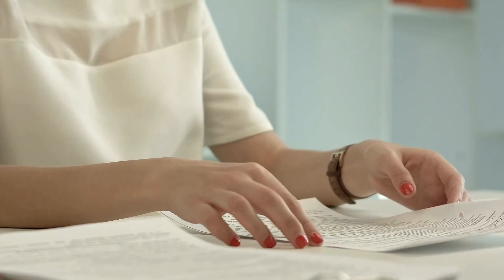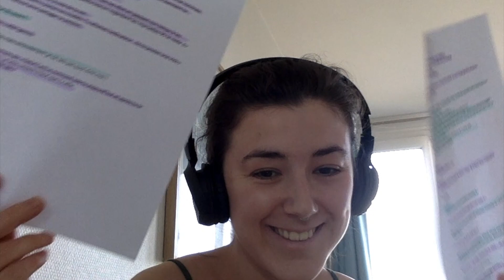JE VEUX FAIRE RIRE LES GENS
On a dû te poser la question une centaine de fois :
Que veux tu faire de ta vie ?
Ça hante peut-être même tes nuits.
Moi, à 15 ans je n'étais pas sûre de grand chose. Mais il y a une chose dont j'étais persuadée :

SALUT L'AMI.E !

UN TEXTE ORIGINAL DE GANTCH :

"Madame Muret explose de rire !
Mais un rire non contenu, un rire qui me laisse l’impression qu’il ne s’arrêtera jamais.
Elle est presque en train de s’étouffer avec sa salive. Il lui est de plus en plus impossible de respirer.
Son mascara coule et parfois elle essaye de sortir des bouts de phrases mais elles sont complètement inaudibles.
Laisse-moi te raconter comment on en est arrivé là.

J’ai 15 ans. Je suis scolarisée à Paris.
Je suis une élève plutôt moyenne. Mais dans la moyenne basse. Le genre de moyenne qui inquiète tes parents tous les trois mois à la réception de ton bulletin.

LE 18 Février 2015 à 11 heures 20
Je suis convoquée dans le bureau de Madame Muret.
Le rendez-vous commence on s’échange des banalités et elle me dit :
Elle me pose la question comme ça sans ménagement.
A mon sens c’est le genre de question qui se prépare. Tu préviens. C’est le genre de question qui non préparé peut te faire faire une crise de panique.
Avec du recul je me rends compte que c’est le genre de question que tu te poses tous les ans. C’est même le genre de question auxquelles tu prends plaisir à repondre quand tu refais le monde avec tes amis le soir tard dans la nuit.

Dans le bureau de Madame Muret je me sens bien.
Déjà c’est la première fois que madame muret s’intéresse vraiment moi. Et puis c’est la première fois que la question est ouverte. Je me sens libre. On est pas là pour me passer un savon ! Ce n’est pas parce que je suis une élève moyenne que je ne sais pas ce que je veux faire de ma vie! Et je sais exactement ce que je veux faire de ma vie.
C’est donc tout naturellement que je lui dis :
Je veux écrire madame muret ! Toute ma vie !

Son mascara coule et parfois elle essaye de sortir des bouts de phrases mais elles sont complètement inaudible

Je la regarde et là je comprends. Je veux écrire mais je veux aussi faire rire les gens."

À demain.
D'ici là prends soin de toi.

Gantch

Enregistre au shure 88

Insta et Twitter : Gantch_